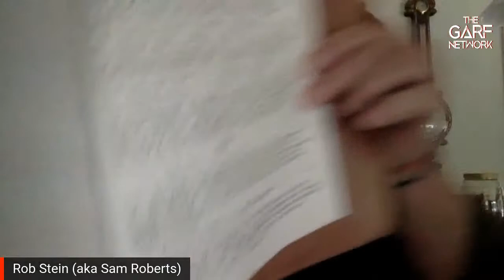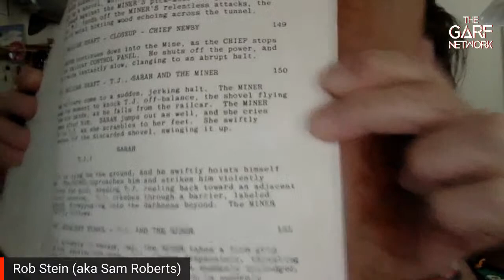My Bloody Valentine 40th Anniversary Celebration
Join the George A. Romero Foundation on February 13 for a bloody good time in celebration of the 40th anniversary of My Bloody Valentine. GARF Network hosts Matt Blazi and Eric Kent welcome director George Mihalka and a roster of cast members, including Neil Affleck (Axel), Lori Hallier (Sarah), and many others!
Canadian slasher film My Bloody Valentine, written by John Beaird, dives into the dark heart of mining country, where the town of Valentine Bluffs is finally ready to have its first Valentine’s Day dance for the first time in 20 years. But a traumatic event from all those years prior yields up a killer that preys on all those who dare celebrate the day of hearts. A group of young adults, facing their own internal turmoil—with T.J. (Paul Kelman) returned from a failed trip out West to find his girlfriend Sarah moved on to dating Axel—throw their own party, incurring the wrath of the past.
Join us for a trip down memory lane as hosts Blazi and Kent talk with Helene Udy (Sylvia), Jim Murchison (Tommy), Tom Kovacs (Mike), and Rob Stein (John).